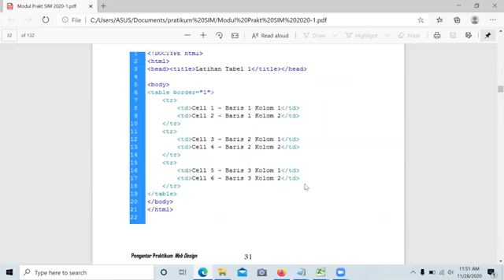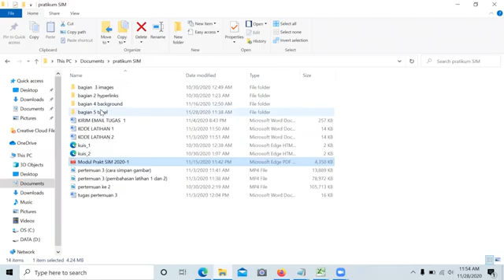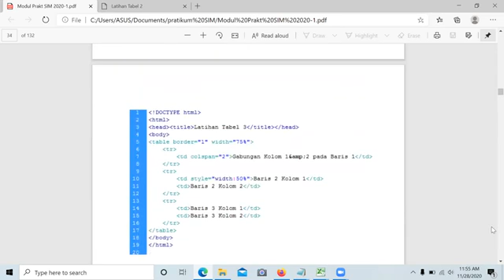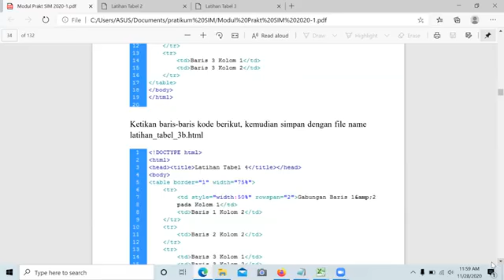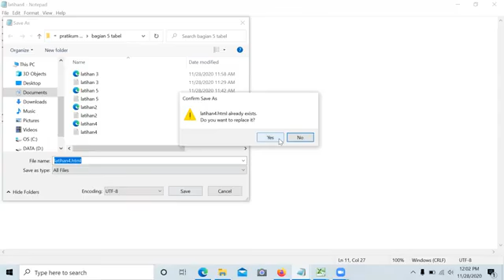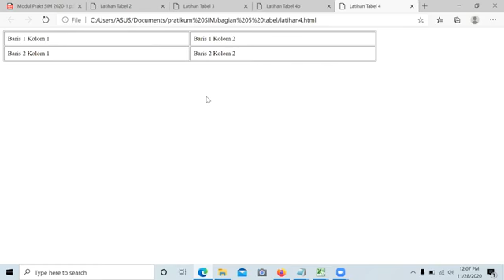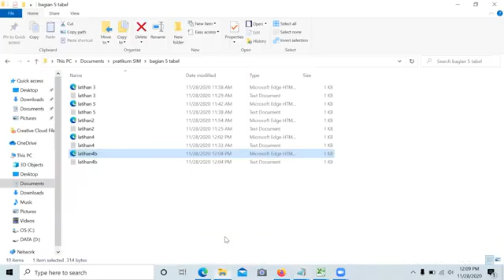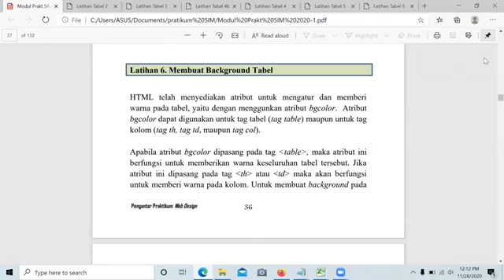Praktikum SIM ( Tabel HTML )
Silahkan simak video praktikum tentang,

Mata Kuliah                  : Praktikum Sistem informasi Manajemen
Prodi/grup/semester  : Manajemen/grup A2/Sem III
Materi                            :  Tabel HTML

Dosen Pengampu       : Oleh: May Hana Bilqis Rangkuti, SE.AK., M.SI

Terima Kasih .